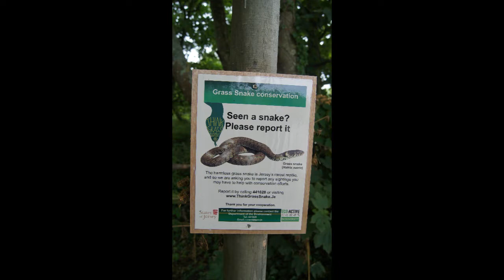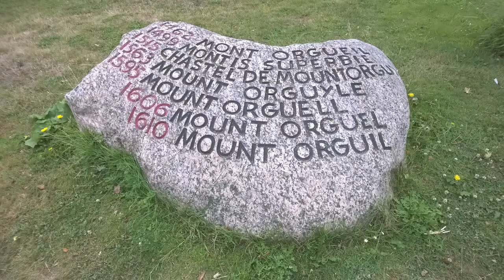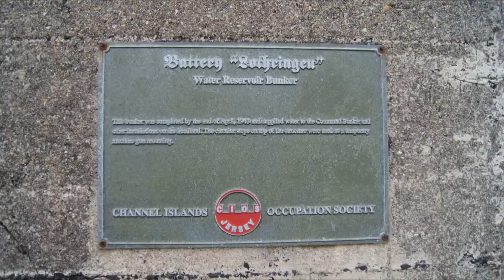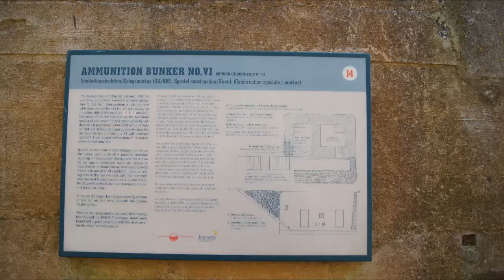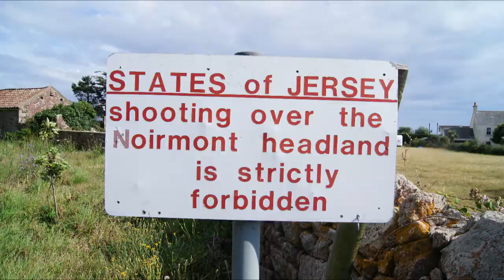Jersey 2015 Part Two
St Brelade to St Aubin's on 16th July.
Mont Orgueil Castle & Noirmont Point on 17th July.